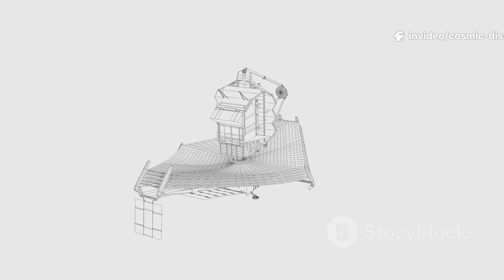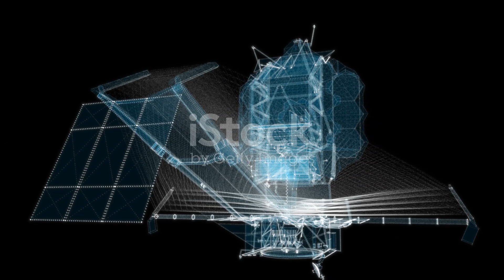James Webb Telescope Just Terrified the Scientists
James Webb Telescope Just Terrified Scientists

The James Webb Telescope has once again left the scientific community stunned after capturing something completely unexpected in deep space. The latest images revealed mysterious cosmic phenomena that defy current scientific understanding. Researchers are now questioning previously accepted theories about the formation of galaxies and the nature of dark matter. The clarity and depth of the images have unveiled structures never seen before in the known universe. Many scientists are calling this a breakthrough moment that could redefine space exploration. The findings have ignited both excitement and fear among experts worldwide. As the data is being analyzed, speculation continues to grow about what the telescope has truly discovered. One thing is clear—this is not just another scientific update; it's a moment that could change everything.